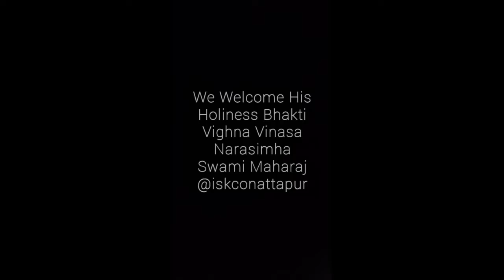BVV Narasimha Swami in Attapur, August 2022